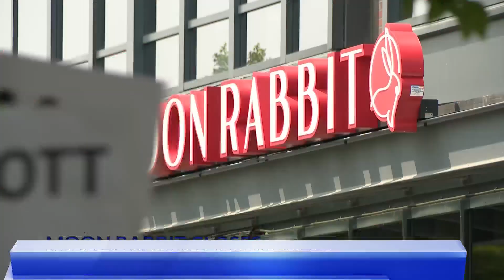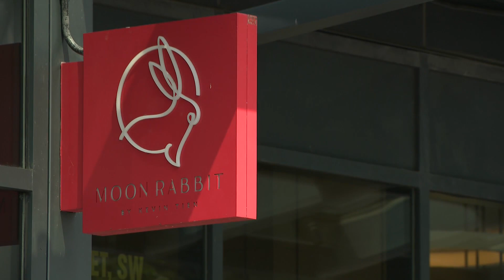Employees accuse Intercontinental Hotel of union busting amid Moon Rabbit closure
Dozens of hospitality workers picketed at the Wharf Wednesday, accusing a major hotel chain of “union busting.”